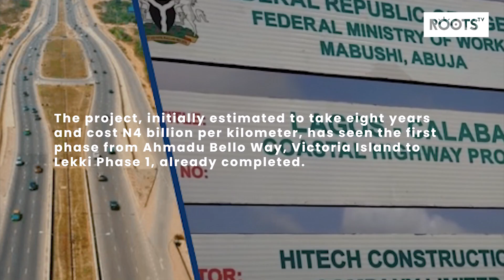TOP 10 NEWS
1. NLC Threatens One-Month Shutdown Over Minimum Wage Legislation
2. FG Assures Timely Completion of Lagos-Calabar Coastal Highway
3. Kano Government Files Fresh Charges Against Ex-Governor Ganduje
4. 190 Nigerians Repatriated from UAE
5. Lagos Police Investigate Rape Allegation Against Officer
6. House of Representatives Member Ekene Adams Passes Away
7. Nigeria Must Address Biotech Myths for Economic Growth - Minister
8. FG Secures $50 Million Deal with Private Sector to Combat Tuberculosis
9. Rwandan President Kagame Secures Fourth Term with 99.15% Vote
10. NPFL Clubs to Decide 2024/25 Season Format at Annual General Meeting